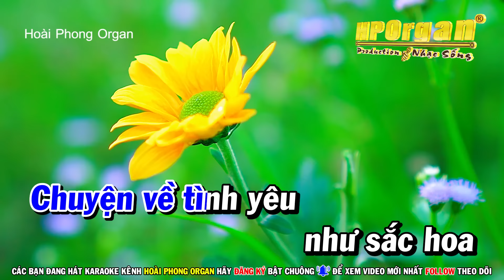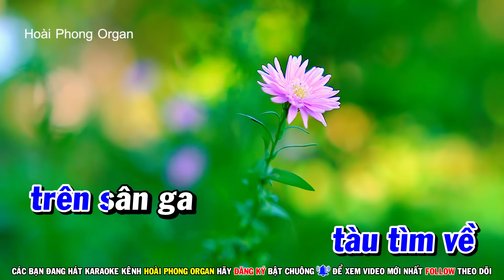Karaoke Chiều Sân Ga Tone Nam Nhạc Sống Âm Thanh Đặc Sắc | Hoài Phong Organ